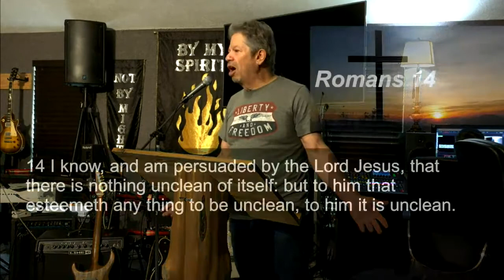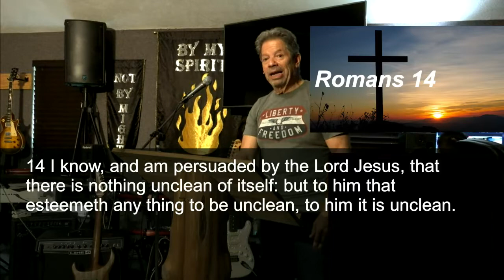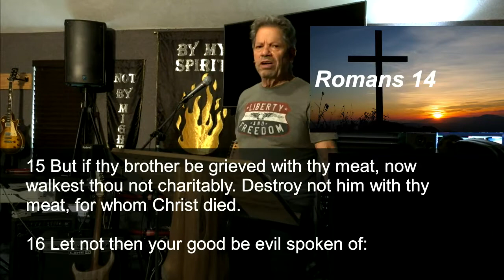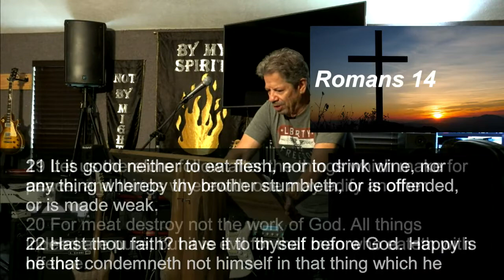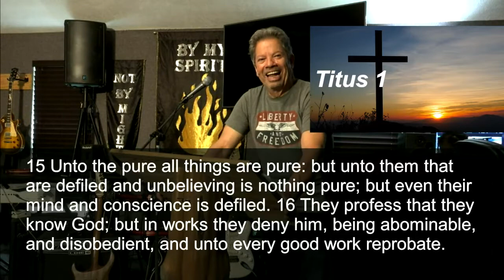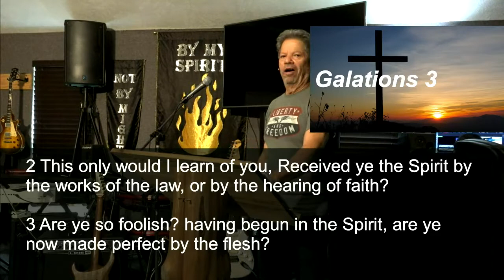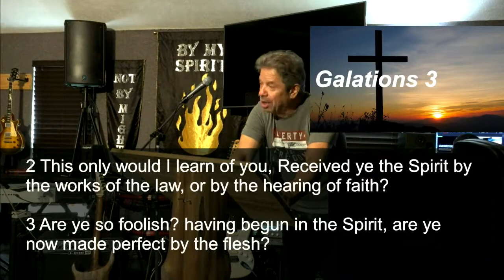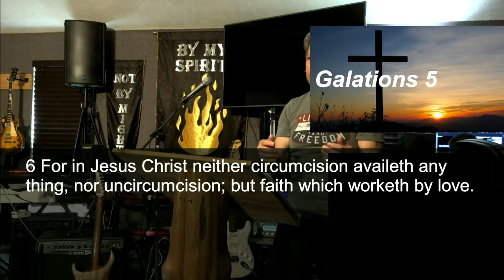What is Unclean in Salvation? 2/16/2020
Study of Romans 14, Galations 3 and 5, and Titus